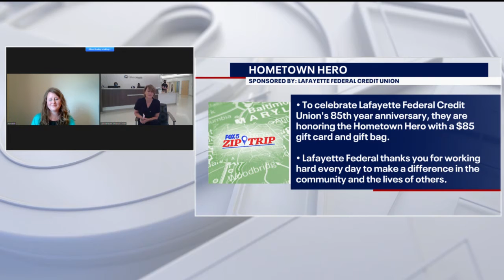Fox 5 & Lafayette Federal Hometown Hero Segment - June 26, 2020